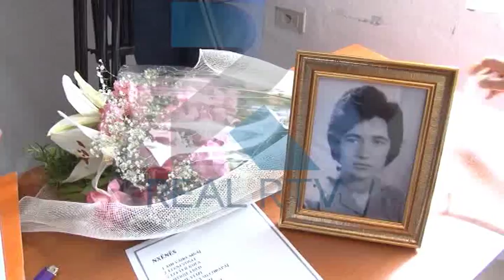PËRVJETORI I SHKOLLËS PEDAGOGJIKE "JANI MINGA"